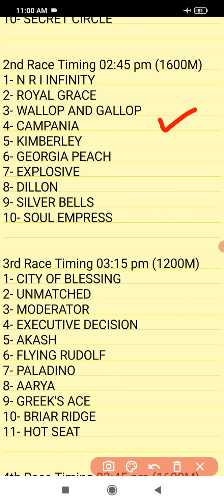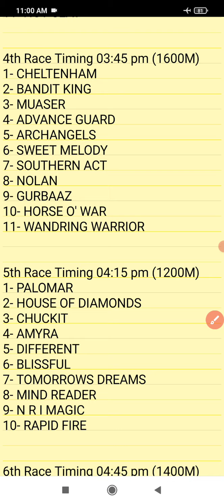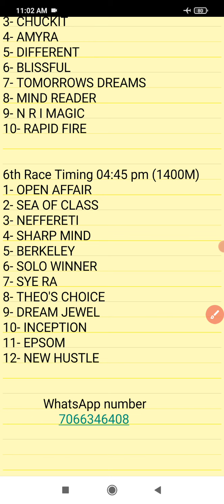hyderabad horse race tips | hyderabad horse race live today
In this video you can see hyderabad horse race selection. If you like video please share